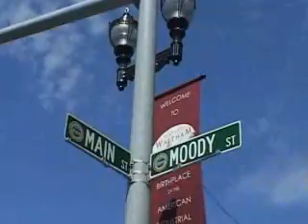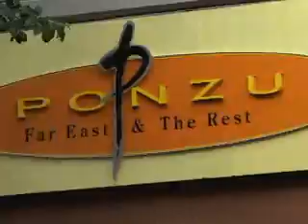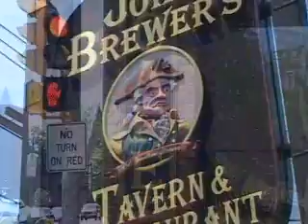Waltham Tour - Dining & Entertainment Part 6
Part 6 of 7 of the Waltham Tourism Video. Intended for Hotel Room TV Loop.

Part 7 - Shop/Dine/Entertainment